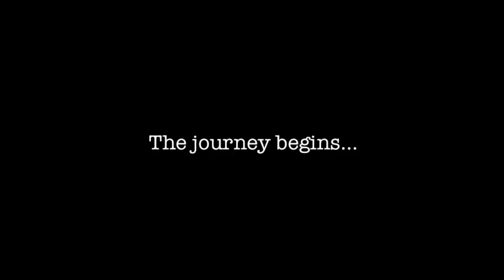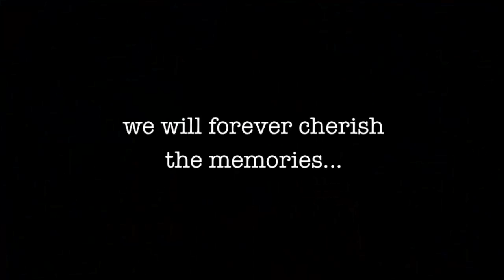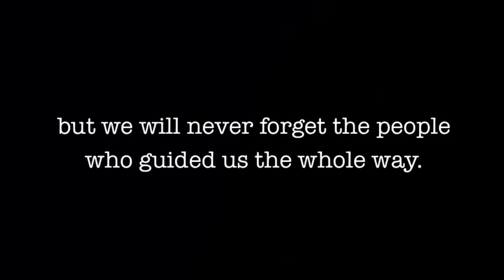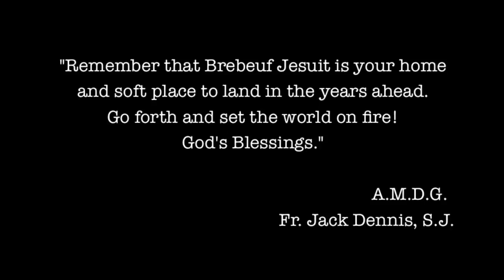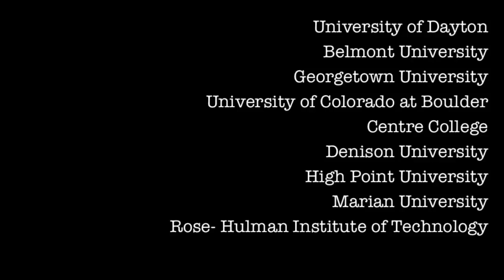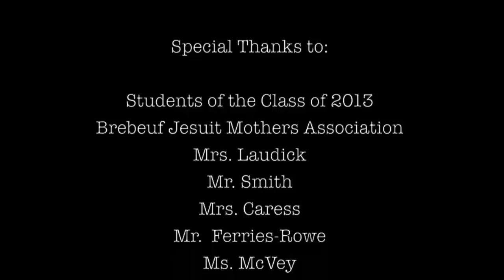Brebeuf Jesuit 2013 Graduation Video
The video played during Brebeuf Jesuit's graduation ceremonies at Clowes Hall, Butler University, on June 2, 2013.  Directed by Caitlynn Elkins '14.